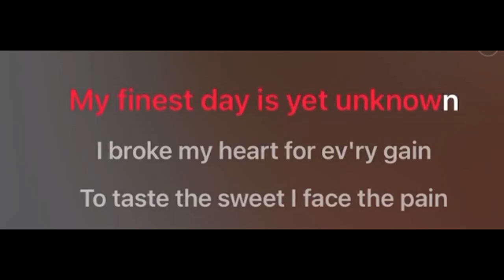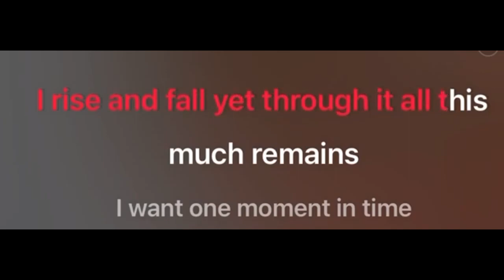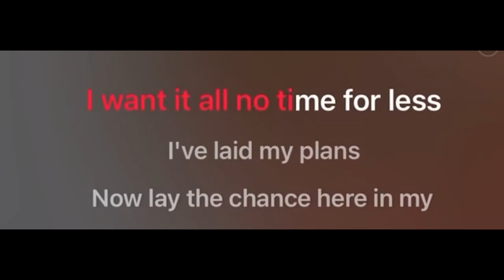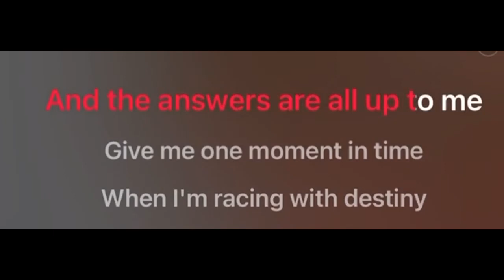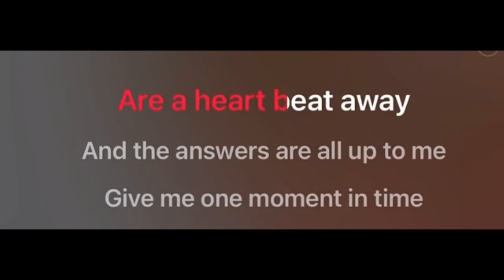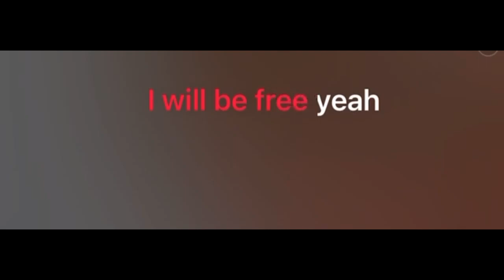One Moment In Time Dana Winner (ORIG KEY Vocal removed)